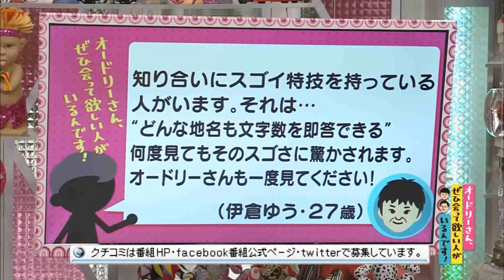文字数を即答できる(オードリーさん、ぜひ会って欲しい人がいるんです!)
【クチコミ】
知り合いにスゴイ特技を持っている人がいます。それは..."どんな地名でも文字数を即答できる"
何度見てもそのスゴさに驚かされます。オードリーさんも一度見てください！
投稿者：（伊倉ゆう・27歳）
◎本編まるごとは、Huluで配信中！